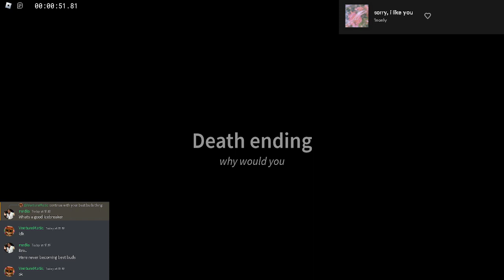1:29.35 pizza ending